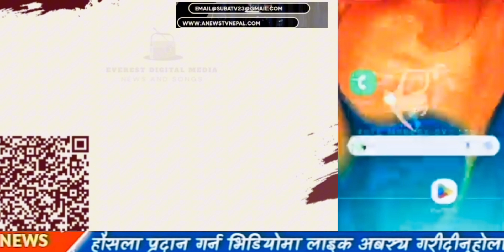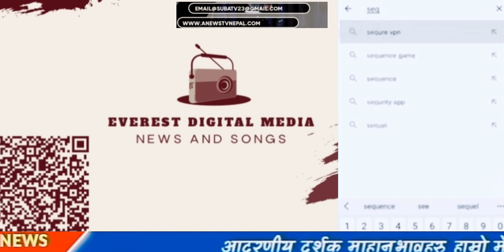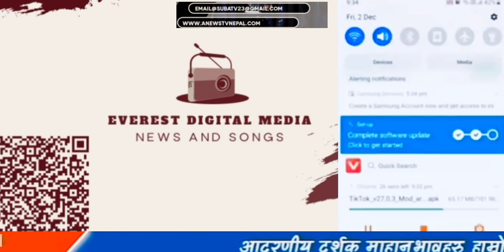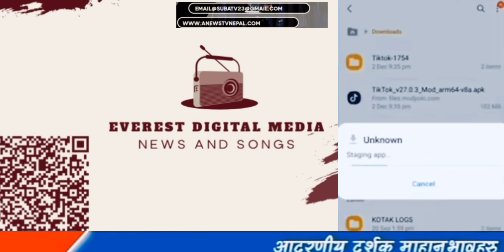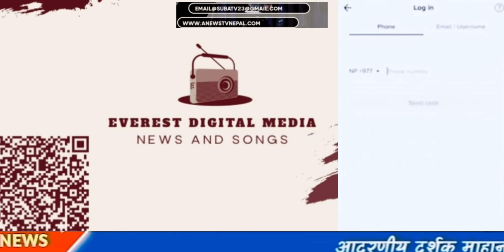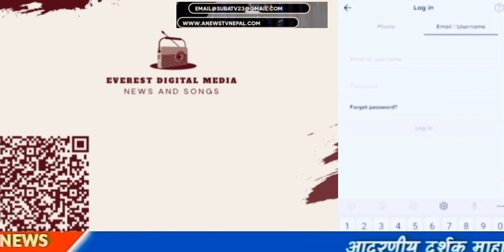New TikTok Nepal!नेपालमा टिकटक कसरी चलाउने अब यो भिडियो हेर्नुहोस्!Nepal bends tiktok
How ti used vpn in Nepal
How tiktok work in Nepal
Two way to used tiktok in nepal
Vpn nepal
Used vpn tiktok

Nepal's government bans TikTok, saying it disrupts social harmony

KATHMANDU, Nepal — Nepal's government decided to ban the popular social media app TikTok on Monday, saying it was disrupting "social harmony" in the country.

The announcement was made following a Cabinet meeting. Foreign Minister Narayan Prakash Saud said the app would be banned immediately.

"The government has decided to ban TikTok as it was necessary to regulate the use of the social media platform that was disrupting social harmony, goodwill and flow of indecent materials," Saud said.